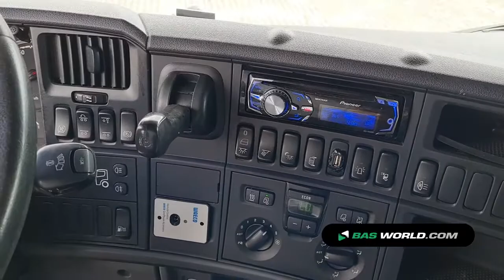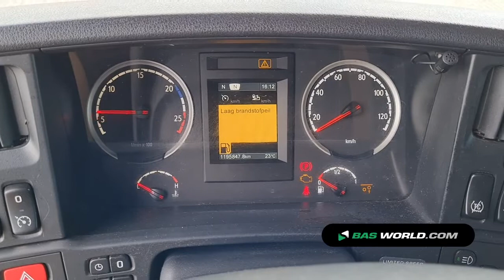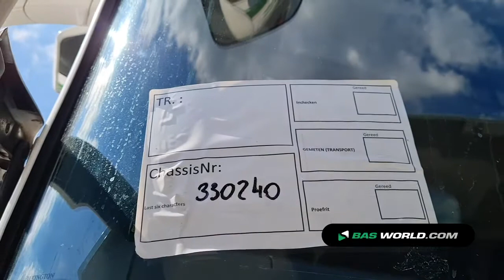70175221 Scania R